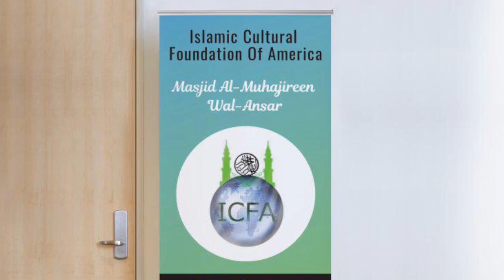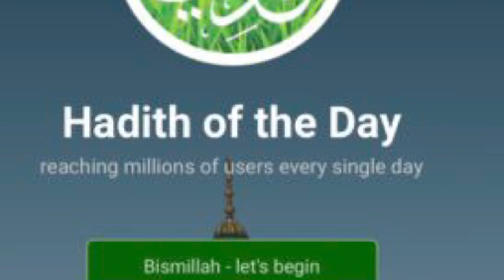Hadith of the Day: The gravest of Cardinal sins حديث اليوم :أكبر الكبائر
Read by Mouhamed M Sakho